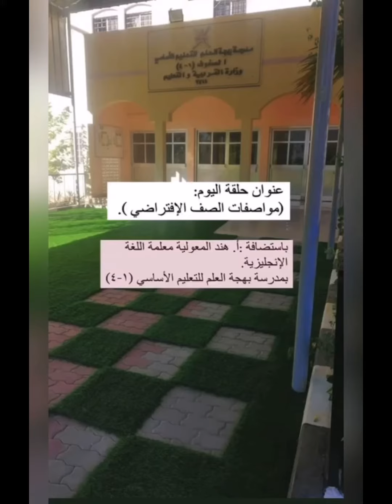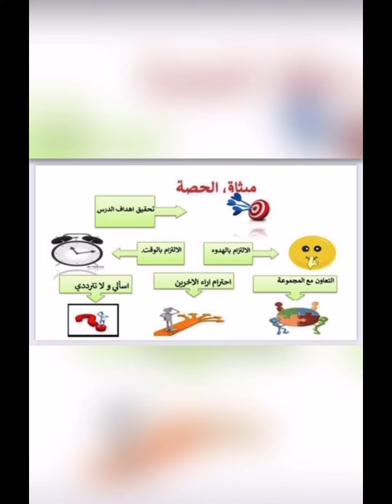(راديو البهجة ) مواصفات الصف الإفتراضي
تقديم المذيعة رفيدة الحراصية تحت اشراف الاخصائية الاجتماعية بدرية الحراصية